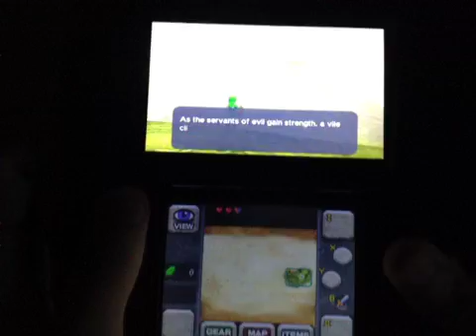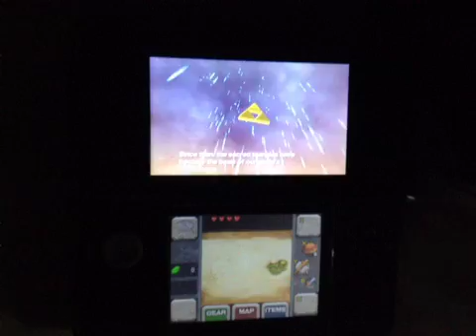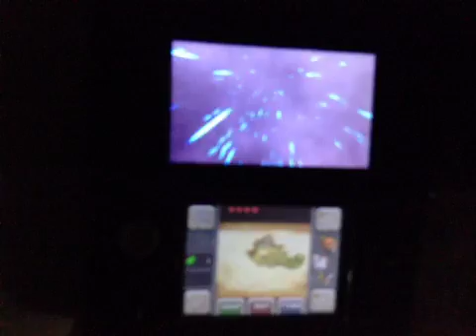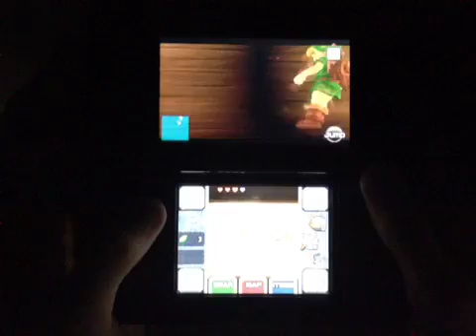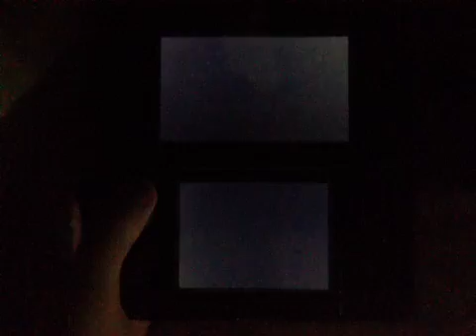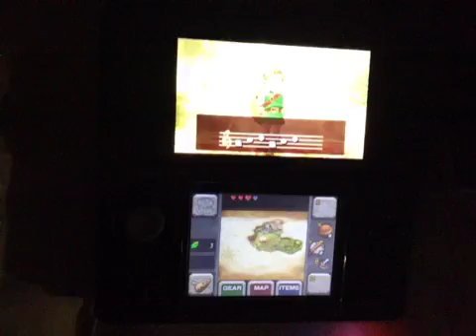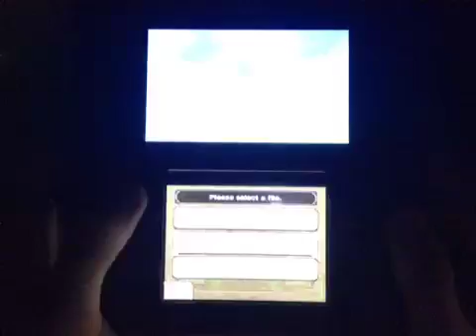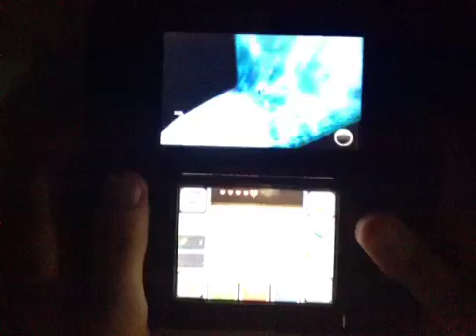Ocarina of Time 3D: Child Dungeons Speedrun in 58:05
Lost 50 seconds in the room before Barinade.
Could potentially be faster with the Slingshot, so I could do the Zelda's Lullaby Cutscene Skip.